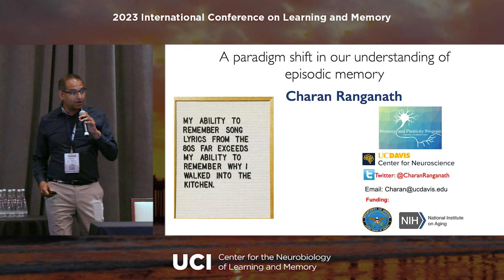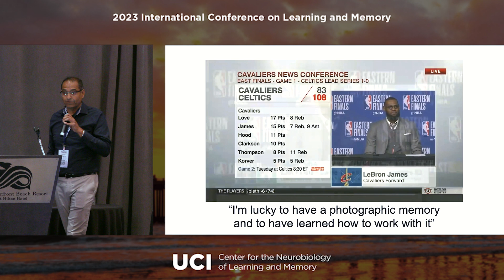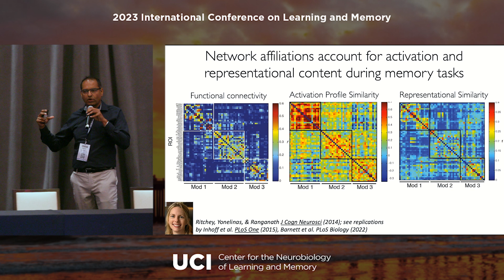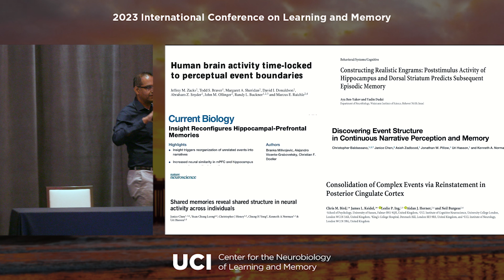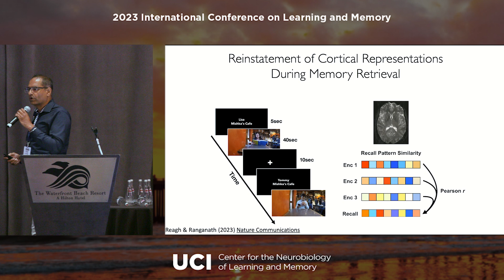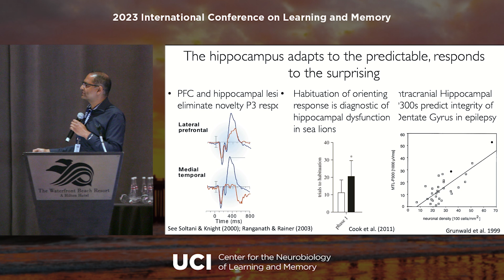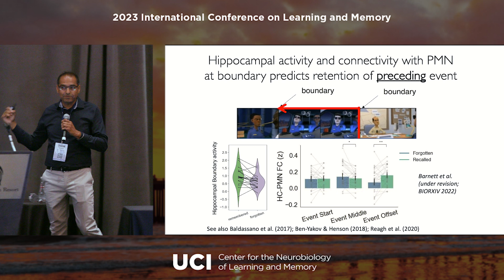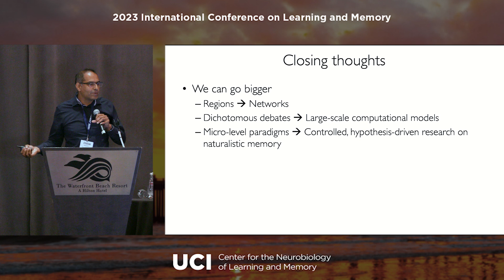Charan Ranganath, PhD - A paradigm shift in our understanding of episodic memory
Charan Ranganath, PhD, professor of psychology at the University of California, Davis, gave a LEARNMEM2023 plenary lecture titled, "A paradigm shift in our understanding of episodic memory."

More information about the 2023 International Conference on Learning and Memory can be found